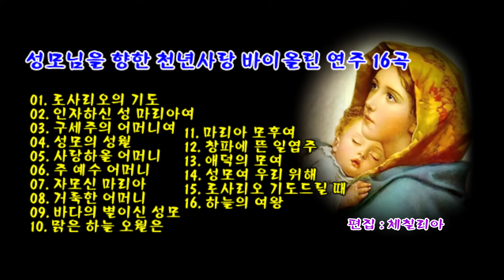성모님을 향한 천년사랑 바이올린 연주 16곡